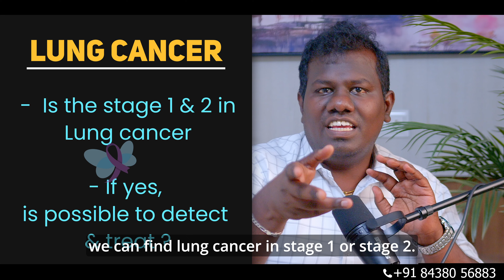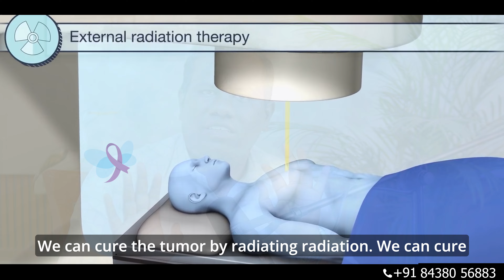Lung Cancer -How to Find in Early Stage நுரையீரல் புற்றுநோய் அறிவது எப்படி?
Unlock the Secrets to Early Detection: Lung Cancer Awareness

🔍 Discover the Keys to Early Detection! 🔍

In this informative video, Dr. Narenthran, a renowned cancer specialist, shares vital insights on how to identify lung cancer in its early stages. Early detection can significantly increase the chances of successful treatment and survival. Join us as we delve into:

🚨 Common Symptoms and Warning Signs 🚨
🩺 Advanced Screening Techniques 🩺
📈 Latest Research and Innovations 📈
💪 Empowering Patients with Knowledge 💪

Stay ahead with Seamless Quality information and learn how to protect yourself and your loved ones. Don't miss this chance to gain invaluable knowledge from a leading expert in the field.

Dr. Narenthran - Your guide to understanding and combating lung cancer.

The content in this video is provided for general informational purposes only and is not intended as, nor should it be considered a substitute for, professional medical advice. Do not use the information in this video for diagnosing or treating any medical or health condition. If you have or suspect you have a medical problem, promptly contact your professional healthcare provider. The information and opinions expressed here are believed to be accurate, based on the best judgment available to the presenter, but the audience is urged to consult with a doctor on any matters regarding their health and well-being.